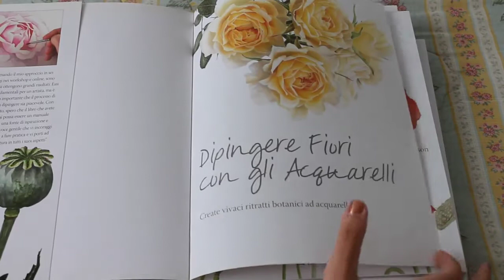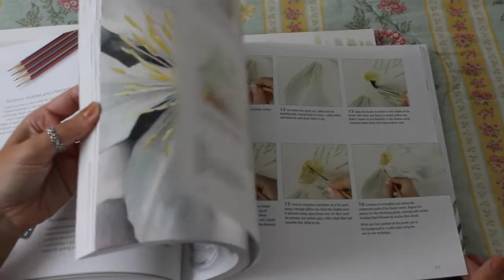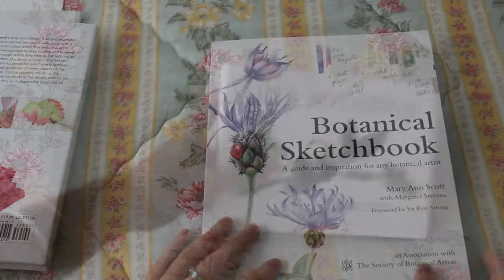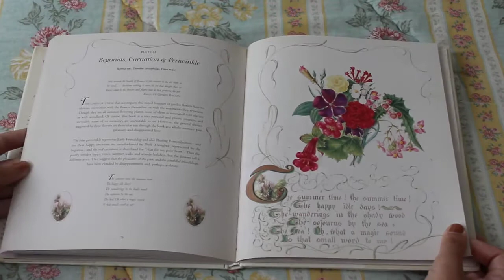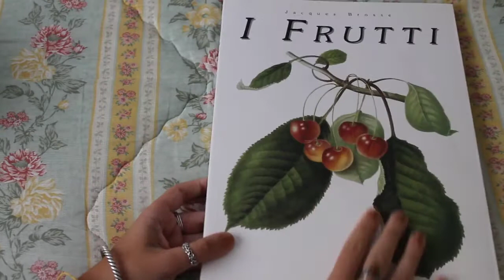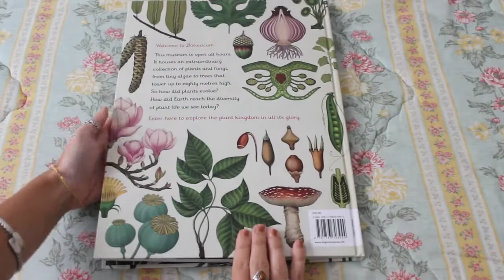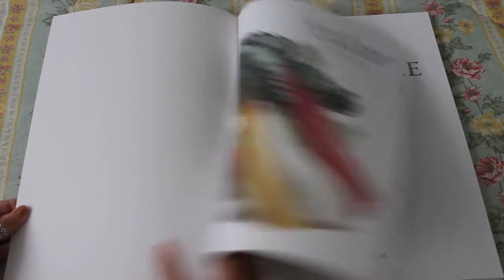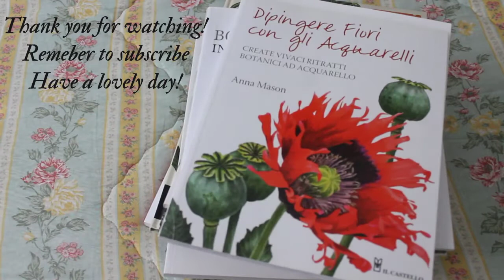My favourite art books | Nature and botanical illustration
Hi Friends!
This is my new video! I hope you like it!

BOOKS:
Anna Mason - Dipingere fiori con gli acquerelli
Billy Showell - Botanical Painting in Watercolor
Mary Ann Scott - Botanical Sketchbook
Helen Birch - Arte Botanica
Fanny Robinson - The country flowers of a Victorian Lady
Atlante illustrato delle piante medicinali e curative
Jacques Brosse - I frutti
Kathy Willis, Katie Scott - Botanicum
Taschen - The Vegetable Garden

⋆ I opened an ETSY SHOP!!!

⋆ ART SUPPLIES:
Paper: Canson
Colored Pencils: Faber Castell
Watercolors: Winsor and Newton
Brushes: Borciani e Bonazzi, Tintoretto

⋆ FILMING EQUIPMENT: Canon 1100D
✨⋆Hi friends!
I'm Carlotta, an artist and illustrator based in Italy.
Nature is my home and I follow a sustainable and simple lifestyle.
I work as a freelance illustrator, I have a shop on Etsy where I sell prints, stickers and tote bags; I manage my Instagram page and this Youtube channel.
I spend my time in nature looking for inspiration. I use my illustrations to honor nature. Illustration is my way of expression. ✨⋆

⋆ I created this channel for showing my art and the beauty of nature! ⋆